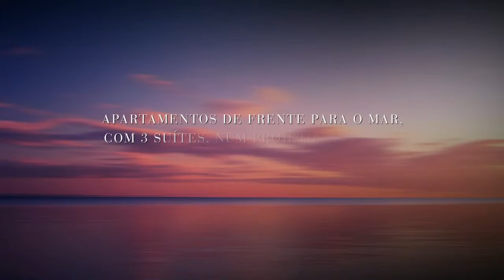WOA Empreendimentos - Sonata Place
Cliente: Woa
Título: Sonata Place
Agência: Fórmula
Prod. Vídeo: Orbital